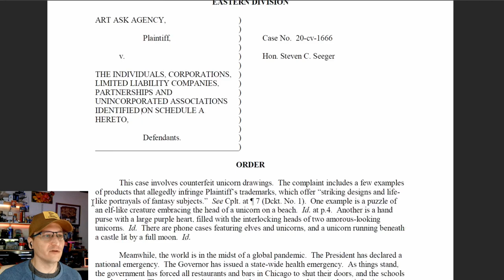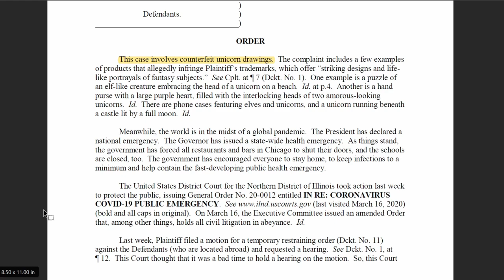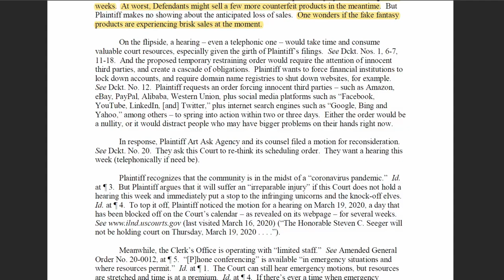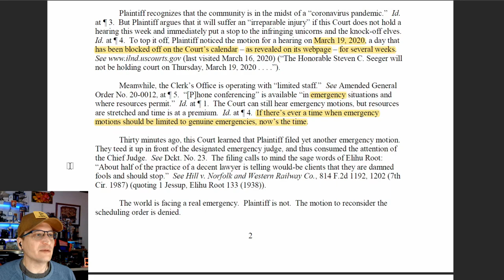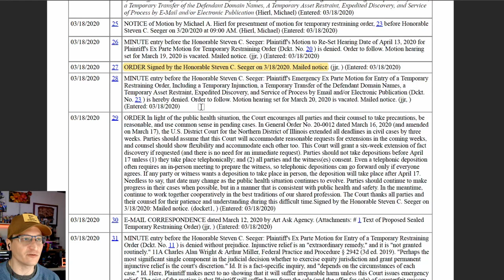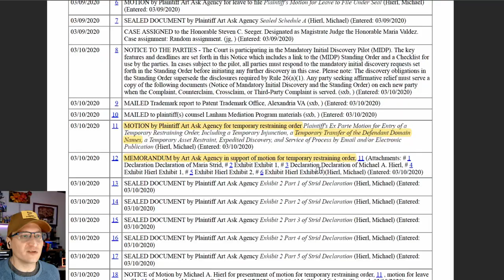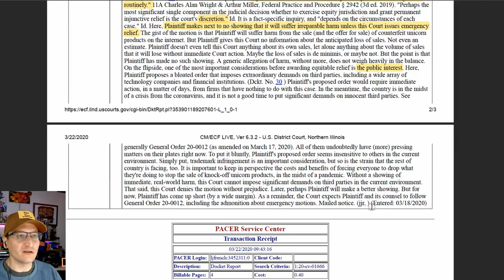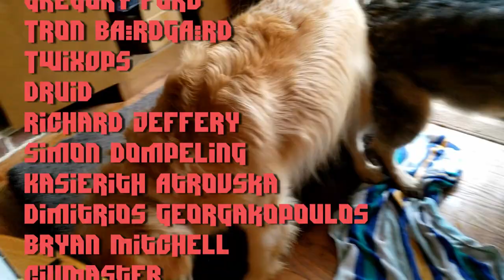Court addresses Unicorn Emergency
Plaintiff "Art Ask Agency" has a very important emergency requiring the Court's attention RIGHT NOW!

* MERCH *
Our Teespring Store is open!

* COMMUNITY! *